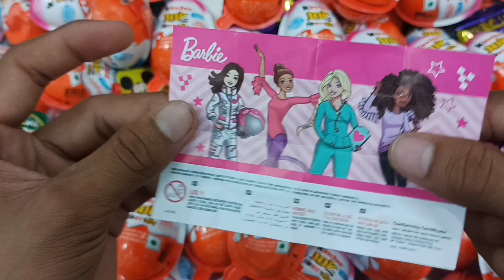Much kinderjoy opening video | kinderjoy asmr video | same colour kinderjoy video | kinderjoy king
same colour kinderjoy
kinderjoy asmr video
Much kinderjoy opening video
kinderjoy video
kinderjoy king